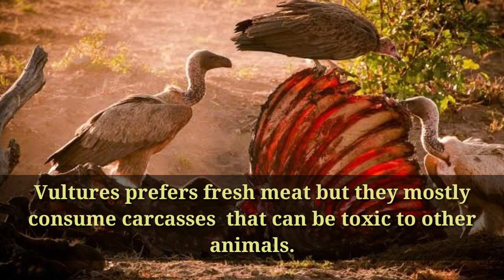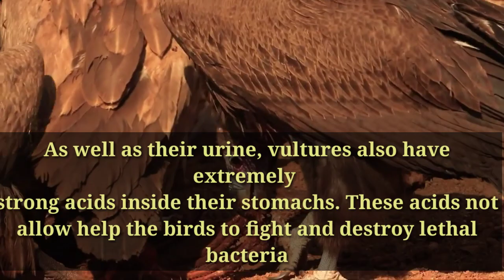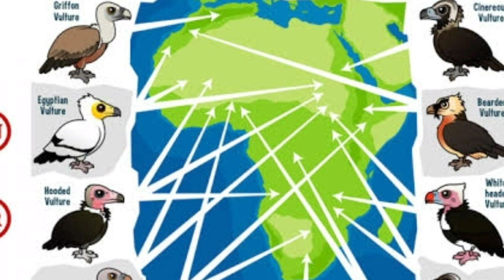MJUE TAI MLA MIZOGA (VULTURE)